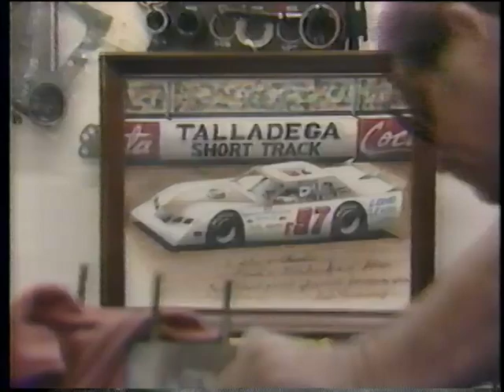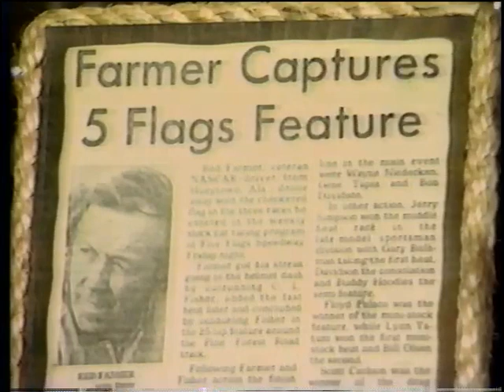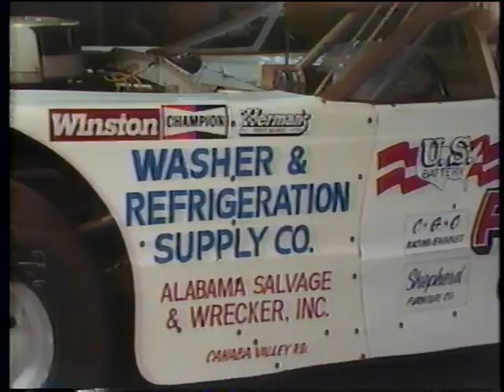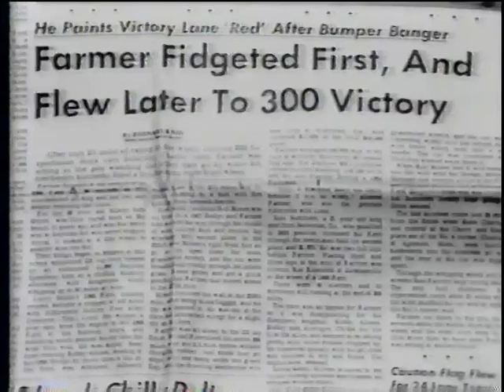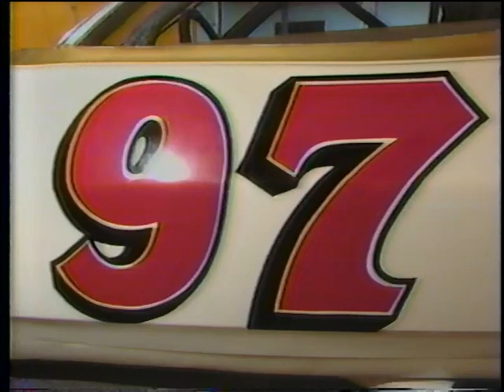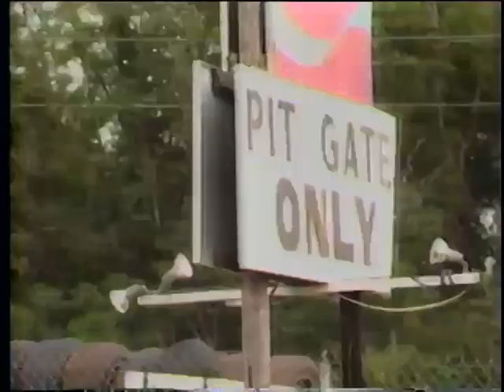Victory Lane - Red Farmer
An hour long feature on the career of the Alabama Gang senior member, Red Farmer.  Narrated by Eli Gold and produced by the University of Alabama.  Recorded on VHS in 1987 from Alabama Public Television.

Music used in video by producers:
Huey Lewis & The News - "I Know What I Like"
Kenny G - "Songbird"